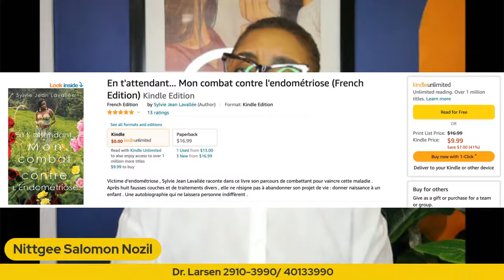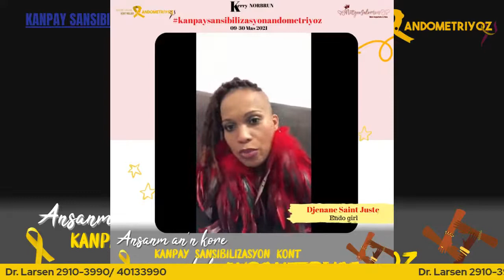Jounen Mondyal Sansibilizasyon kont maladi ANDOMETRIYOZ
Jounen Mondyal Sansibilizasyon kont maladi ANDOMETRIYOZ avek DR.LARSEN VLADIMIR